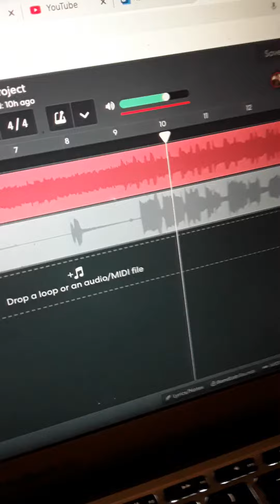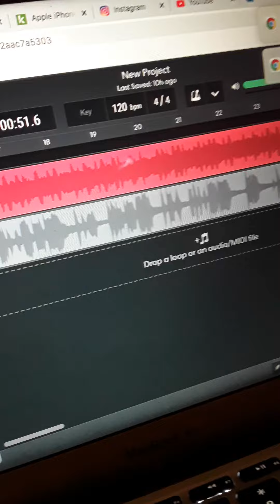Spending Time New Song Tease